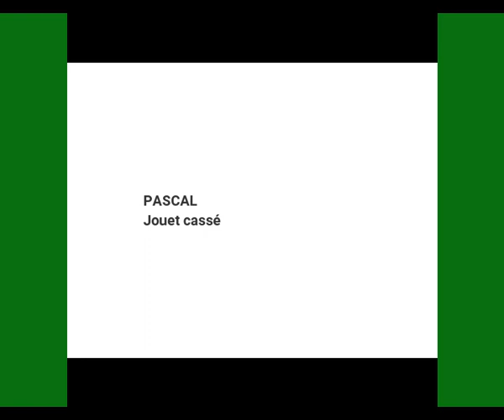PASCAL - Jouet cassé (45T - 1982)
Pour l'année de sortie du disque, je dois avouer que l'année de sortie est facultative...
Mais qu'est-il donc arrivé à ce cher Pascal ?
Il fait des aveux et annonce qu'il est le casseur de jouet !
Chanson écrite par Francky Frécon.
Les arrangements sont de Daniel Weytsman et Michel Sanchez.
Le disque est produit par Pascal.